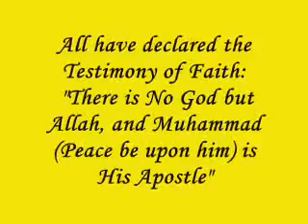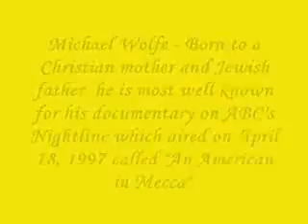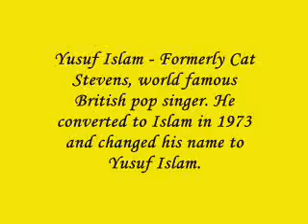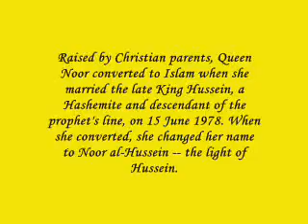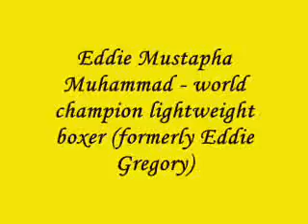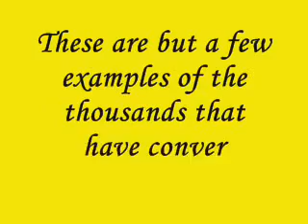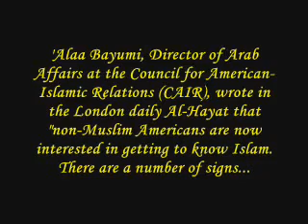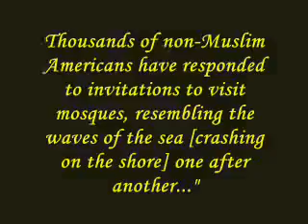World Famous Converted Muslims 2 2.flv